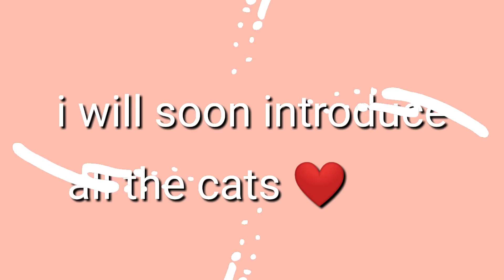Breakfast time for the cats (ft. a guest and a new cat)